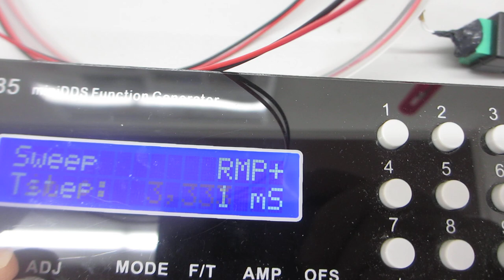ステンレス容器の表面残留応力の緩和・均一化処理技術ーーファンクションジェネレーターによるスイープ発振制御ーー（超音波システム研究所）